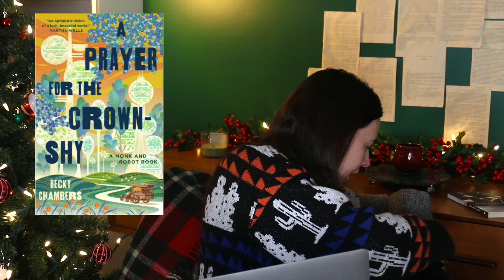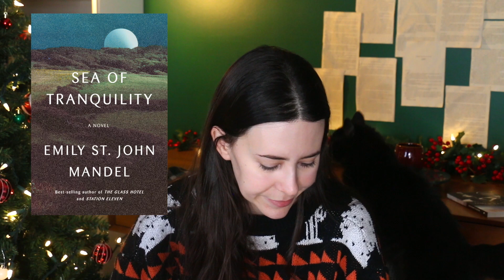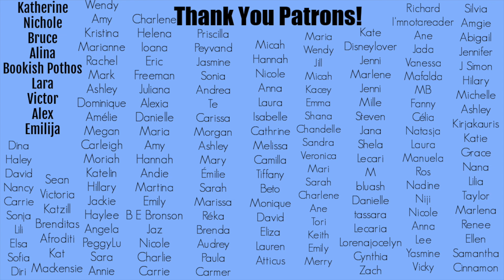Goodreads Choice Awards 2022 Winners & 2023 TBR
Hey Booktube, I'm reacting to the Goodreads Choice Awards Winners and adding a lot of books to my 2023 TBR!